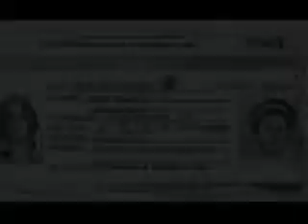Comissão da Verdade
Especialista defendem comissão, mesmo que não ocorram punições.